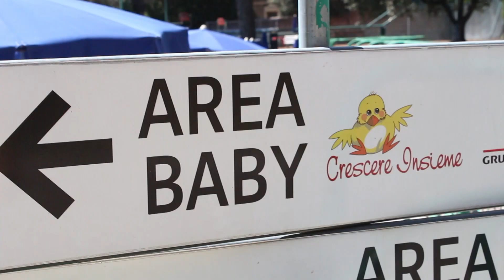La sigla dei centri estivi Crescere Insieme